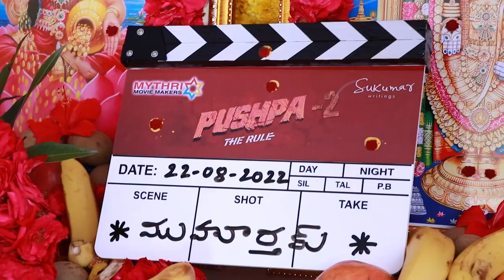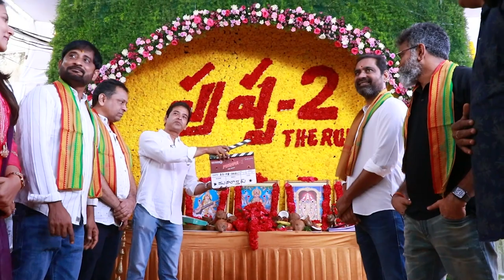PUSHPA 2 THE RULE | POOJA VIDEO | ICONSTAR ALLU ARJUN | SUKUMAR | RESHMIKA | MYTHRI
PUSHPA 2 POOJA VIDEO | ALLU ARJUN | SUKUMAR| RESHMIKA MANDANNA | SUNIL